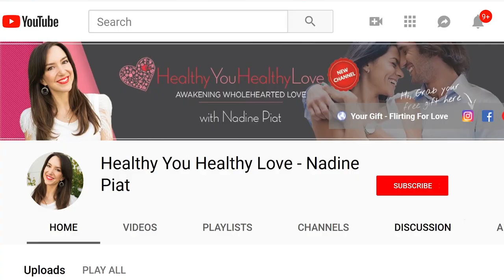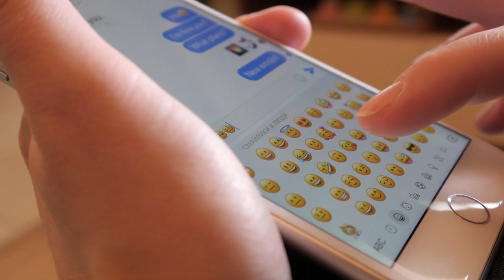What to text him 💁 Text a man to get his full attention🔺 💑🔺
What to text him? Here I reveal how to text a man to get his full attention.

Here are some useful tips that can really help boost your confidence when comes to texting the man you want.

►►► Your Gift - 5 Easy Ways To Get A Man To Commit

He's not committing? I teach you exactly what to cultivate so you inspire his commitment and devotion

OTHER VIDEO MENTIONED TO WATCH ► 7 Texting Mistakes When Texting Your Crush: What NOT to do!

Do you ever find yourself having trouble texting the guy you like? If your answer is YES then this is the perfect video for you!

Texting advice for women has never been so important. Texting a man can be done in many different ways.

Have you ever wonder what to text him, a man you really like. In this video I explore how to text a man to get his full attention.

There are so many texting tips out there and yet there are ways to text a man to get his full attention. In the early stages of dating communicating via text has become the norm and this is why texting for a deep connection is something we can all learn and need to learn to stand out in the dating world.